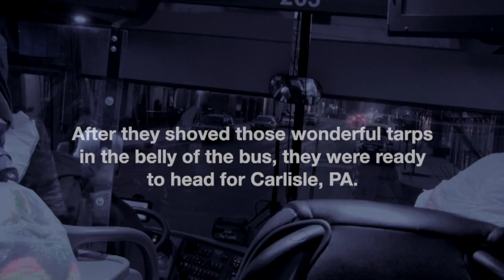End of Memorial Blanket Day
(2.5 min) After a busload of blankets and volunteers for Memorial Blanket Project traveled to DC to display 1,179 handmade blankets on the lawn of the US Capitol for National Homeless Memorial Day, they picked up and loaded up the blankets, then dropped them off at Friendship Place in DC. The blankets will be distributed to people in need of warmth.